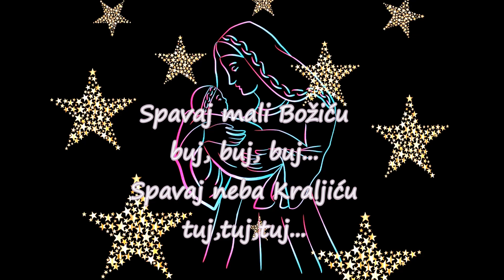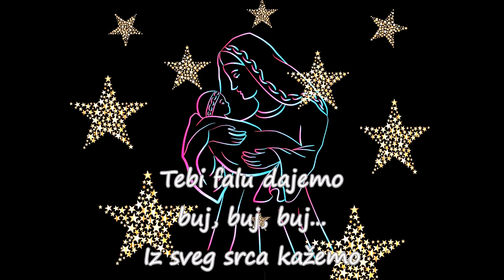Spavaj mali Božiću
Pjesmice, priče, aktivnosti i igre za djecu